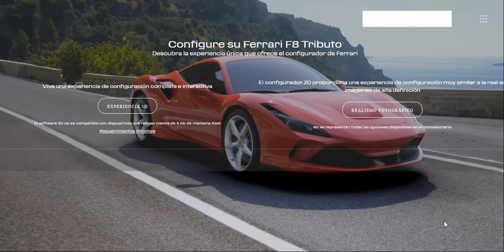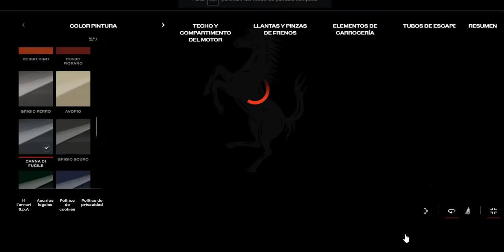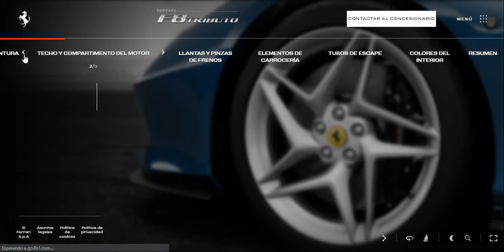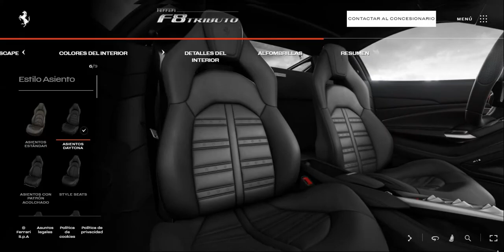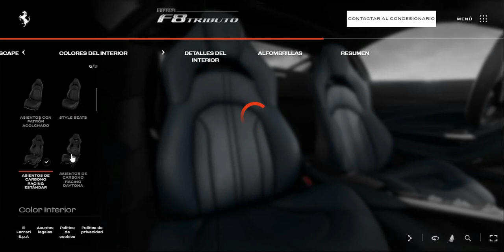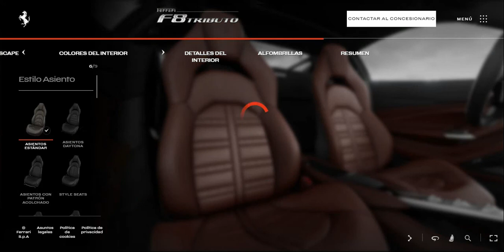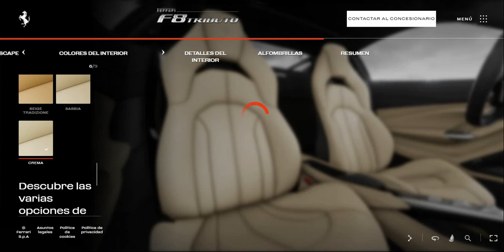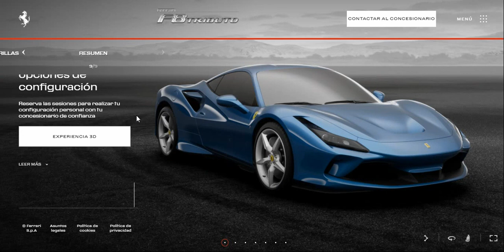Configurador Ferrari F8 Tributo